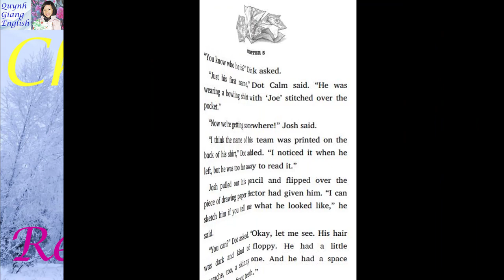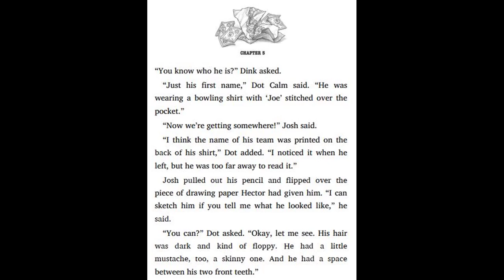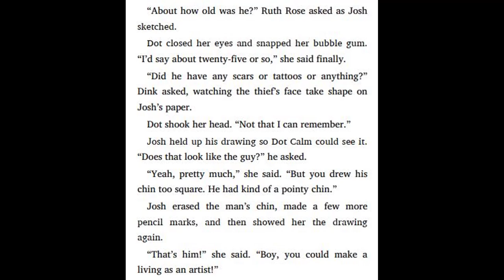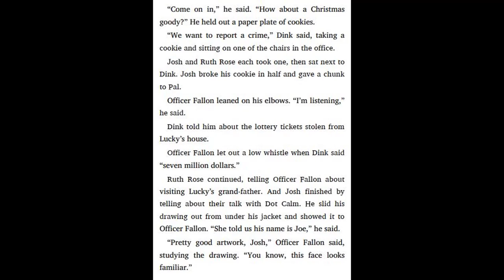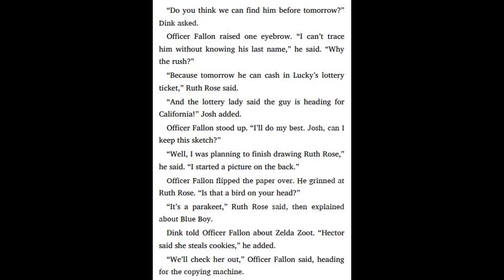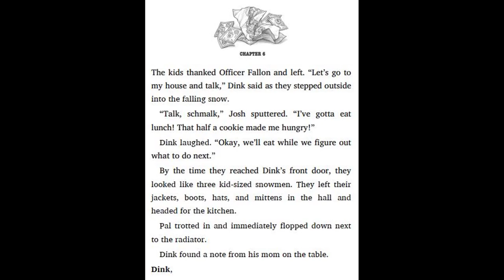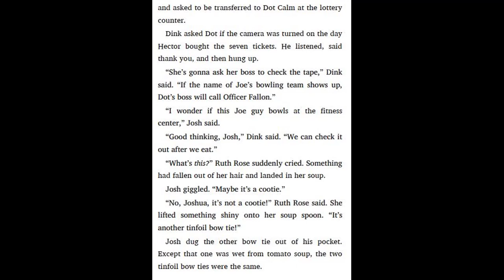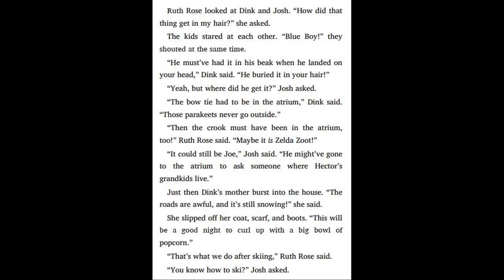A to Z Mysteries #12 The Lucky Lottery by Ron Roy - Chapter 5 - 6 | Kids books read aloud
12. A to Z Mysteries #12 The Lucky Lottery by Ron Roy - Chapter 3 - 4 | Kids books read aloud
12. A to Z Mysteries #12 The Lucky Lottery by Ron Roy - Chapter 1 - 2 | Kids books read aloud
11. A to Z Mysteries #11 The Kidnapped King by Ron Roy - Chapter 9 - 11 | Kids books read aloud
11. A to Z Mysteries #11 The Kidnapped King by Ron Roy - Chapter 7 - 8 | Kids books read aloud
11. A to Z Mysteries #11 The Kidnapped King by Ron Roy - Chapter 5 - 6 | Kids books read aloud
11. A to Z Mysteries #11 The Kidnapped King by Ron Roy - Chapter 3 - 4 | Kids books read aloud
11. A to Z Mysteries #11 The Kidnapped King by Ron Roy - Chapter 1 - 2 | Kids books read aloud
10. A to Z Mysteries #10 The Jaguar's Jewel by Ron Roy - Chapter 8 - 10 | Kids books read aloud
10. A to Z Mysteries #10 The Jaguar's Jewel by Ron Roy - Chapter 6 - 7 | Kids books read aloud
10. A to Z Mysteries #10 The Jaguar's Jewel by Ron Roy - Chapter 4 - 5 | Kids books read aloud
10. A to Z Mysteries #10 The Jaguar's Jewel by Ron Roy - Chapter 1 - 2 | Kids books read aloud
9. A to Z Mysteries #9 The Invisible Island by Ron Roy - Chapter 9 - 11 | Kids books read aloud
9. A to Z Mysteries #9 The Invisible Island by Ron Roy - Chapter 7 - 8 | Kids books read aloud
9. A to Z Mysteries #9 The Invisible Island by Ron Roy - Chapter 5 - 6 | Kids books read aloud
9. A to Z Mysteries #9 The Invisible Island by Ron Roy - Chapter 3 - 4 | Kids books read aloud
9. A to Z Mysteries #9 The Invisible Island by Ron Roy - Chapter 1 - 2 | Kids books read aloud
8. A to Z Mysteries #8 The Haunted Hotel by Ron Roy - Chapter 9 - 10 | Kids books read aloud
8. A to Z Mysteries #8 The Haunted Hotel by Ron Roy - Chapter 7 - 8 | Kids books read aloud
8. A to Z Mysteries #8 The Haunted Hotel by Ron Roy - Chapter 5 - 6 | Kids books read aloud
8. A to Z Mysteries #8 The Haunted Hotel by Ron Roy - Chapter 3 - 4 | Kids books read aloud
8. A to Z Mysteries #8 The Haunted Hotel by Ron Roy - Chapter 1 - 2 | Kids books read aloud
6. A to Z Mysteries Super Edition # 6 The Castle Crime by Ron Roy - Chapter 3 | Read aloud
6. A to Z Mysteries Super Edition # 6 The Castle Crime by Ron Roy - Chapter 2 | Read aloud
6. A to Z Mysteries Super Edition # 6 The Castle Crime by Ron Roy - Chapter 1 | Read aloud
5. A to Z Mysteries Super Edition # 5 The New Year Dragon Dilemma by Ron Roy - Chapter 14 | Read aloud
5. A to Z Mysteries Super Edition # 5 The New Year Dragon Dilemma by Ron Roy - Chapter 13 | Read aloud
5. A to Z Mysteries Super Edition # 5 The New Year Dragon Dilemma by Ron Roy - Chapter 12 | Read aloud
5. A to Z Mysteries Super Edition # 5 The New Year Dragon Dilemma by Ron Roy - Chapter 11 | Read aloud
5. A to Z Mysteries Super Edition # 5 The New Year Dragon Dilemma by Ron Roy - Chapter 10 | Read aloud
5. A to Z Mysteries Super Edition # 5 The New Year Dragon Dilemma by Ron Roy - Chapter 9 | Read aloud
5. A to Z Mysteries Super Edition # 5 The New Year Dragon Dilemma by Ron Roy - Chapter 8 | Read aloud
5. A to Z Mysteries Super Edition # 5 The New Year Dragon Dilemma by Ron Roy - Chapter 7 | Read aloud
5. A to Z Mysteries Super Edition # 5 The New Year Dragon Dilemma by Ron Roy - Chapter 6 | Read aloud
5. A to Z Mysteries Super Edition # 5 The New Year Dragon Dilemma by Ron Roy - Chapter 5 | Read aloud
5. A to Z Mysteries Super Edition # 5 The New Year Dragon Dilemma by Ron Roy - Chapter 4 | Read aloud
5. A to Z Mysteries Super Edition # 5 The New Year Dragon Dilemma by Ron Roy - Chapter 3 | Read aloud
5. A to Z Mysteries Super Edition # 5 The New Year Dragon Dilemma by Ron Roy - Chapter 2 | Read aloud